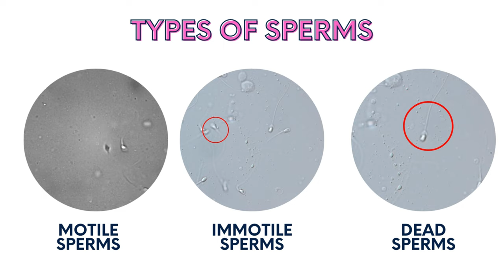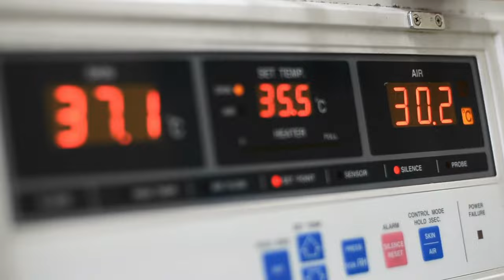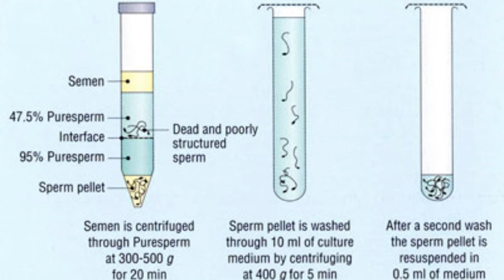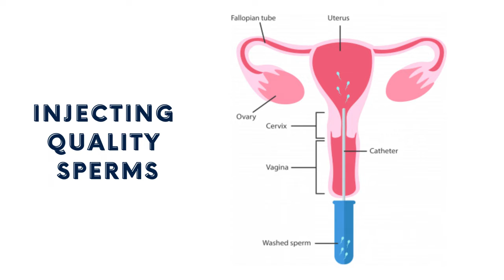लेबोरेटरी में कैसे होता है सही क्वालिटी वाले शुक्राणु का चयन | Semen Analysis | Shanvi IVF Centre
Watch this video by Dr. Richa Singh (Director & Clinical Embryologist - Shanvi IVF) talking about laboratory process of Semen Analysis for IUI treatment.

This video Includes:
What kind of sperms required for IUI
Three types of sperms: Motile Sperms, Immotile Sperms, Dead sperms
How to sort out the Motile Sperms for Semen Analysis
Injecting quality Sperms for IUI treatment